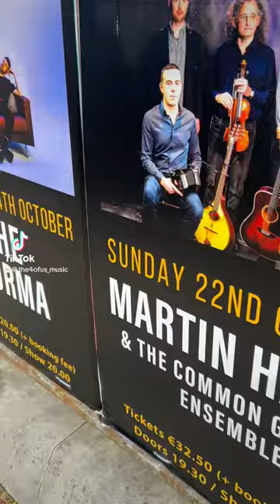Shorts. Coming to Cork tonight. the4ofusmusic acousticmusic liveatstlukes.